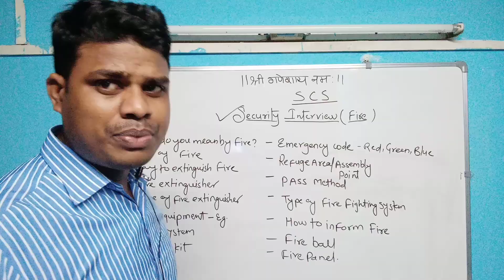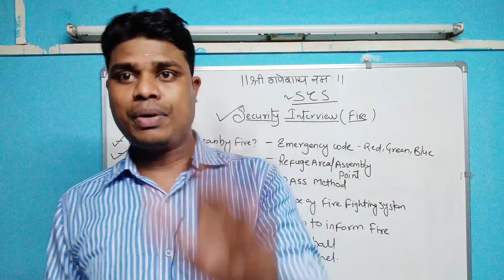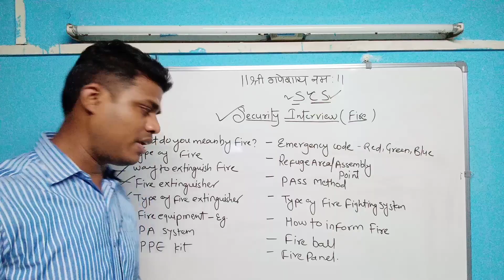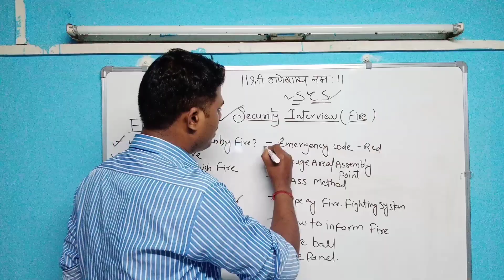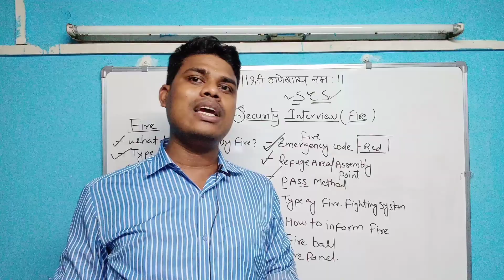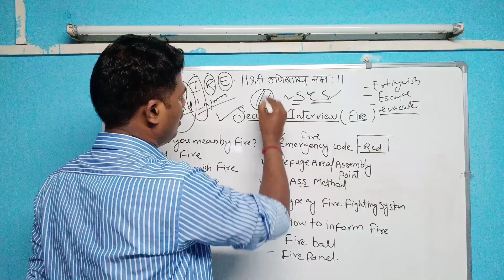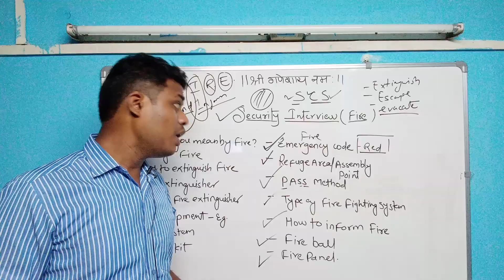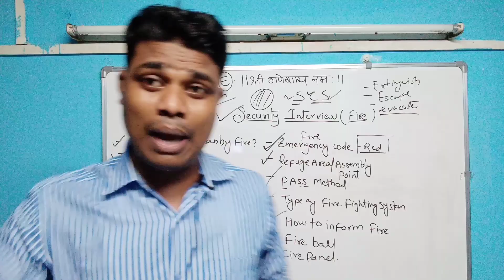Security Guard Interview Questions and Answers |Gautam LifeGyan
In this video we have discussed all Questions and Answer that asked in security Interview related to Fire